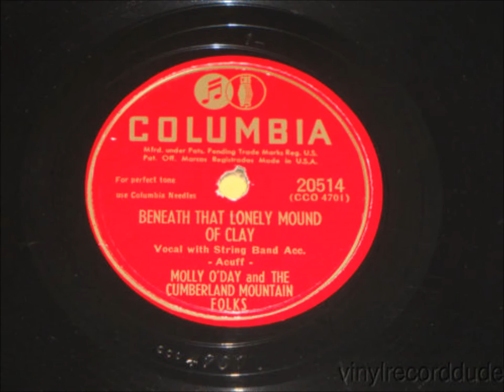Molly O'Day - Beneath That Lonely Mound Of Clay (1946).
(Written by  Roy Acuff).
1st. Recorded 1940 by Roy Acuff.

Issued on SINGLE Columbia 20514 B.

Recorded 16 December 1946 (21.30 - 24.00) CBS Studio, Radio Station WBBM, The Wrigley Building, 410 North Michigan Ave., Chicago, IL – Molly O’Day [vcl duet/banjo], Lynn Davis [vcl duet/gt], George “Speedy” Krise [dobro], Mac Wiseman [bass], Cecil “Skeets” Williamson [fiddle]... Producer: Art Satherley.

Born Lois LaVerne Williamson in McVeigh KY (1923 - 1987)...Recorded From 1946 to 1951,1961 & 1968...From 1974 to 1987 Hosted A Radio Program via Records on a Christian Radio Station in Huntington West Virginia